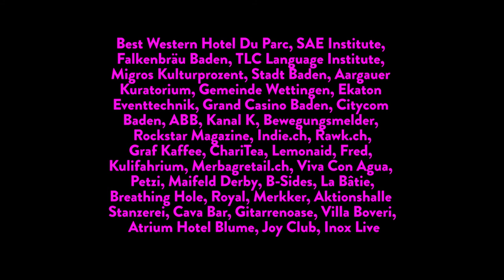OOAM Backstage Session: Kalle Mattson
Backstage Session with Kalle Mattson at One Of A Million Festival Baden 2014, Switzerland